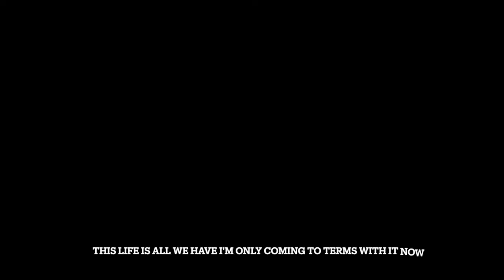Kmac2021 - Butterfly (Guitar Cover)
Ibanez RGA742FM
Tonebridge Guitar Effects